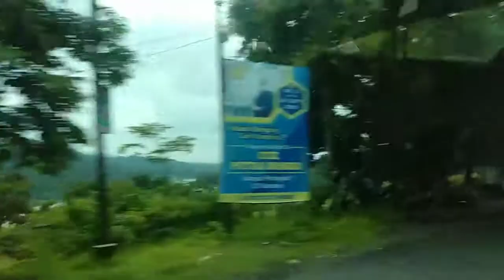Jalan Menuju Wisata Bendungan Waduk Sempor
Jalan Gombong-Sempor-Banjarnegara